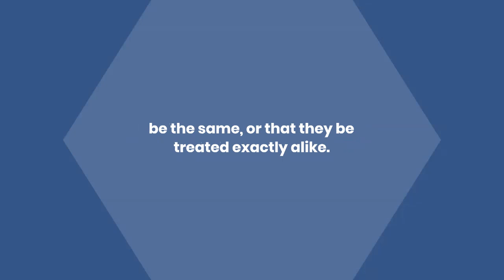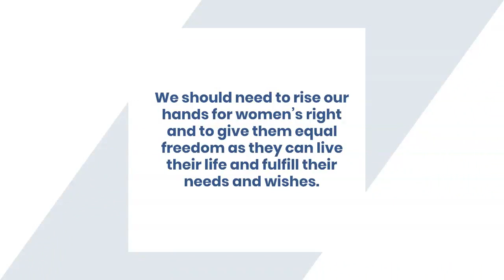What are equal rights for men and women?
“Do you believe equal rights for women and men?”

I do believe that women should be treated equally and have same rights as men because the only difference between women and men is their sex and biological structure. Of course, women and men are equal the Humanitarian and Social worker Abdul Sattar Edhi Once he said, “Humanity is the best policy”. Equal rights sexual equality or equality of the sexes, in the society both men and women are equal members, they have same opportunity to participate in all kinds of social activities at their will, equally enjoyment, politically freedom, economic and cultural benefits, and share responsibilities. The state of equal ease of access to resources and opportunities regardless of gender, including economic participation and decision-making; treating everyone with fairness and respect, and recognizing the needs of individuals. All humans enjoy the same rights, resources, and power of opportunities, safe protections.